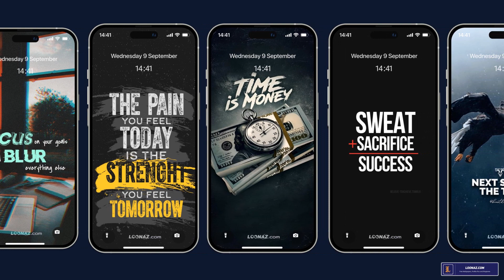💕 Top 20 Motivational Quotes Wallpapers | Success, Motivational, inspirational Wallpapers 💕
😍Hey everyone! Are you ready to give your smartphone a fresh look with some awesome Motivational Quotes wallpapers?

Today, we're counting down the top 20 Motivational Quotes wallpapers that you can download for your smartphone. Let's dive in!

2. Go To Google & 🌐Search Loonaz.com, Then 👆 Click To Visit and Download Your Favorite Wallpapers 😍.